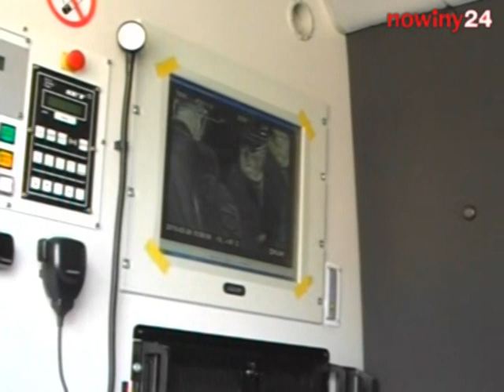Nowy biurowiec straży granicznej w Przemyślu